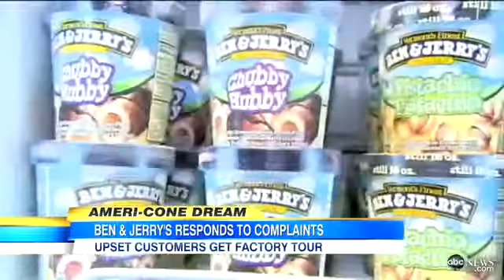Ben and Jerry`s Gives Factory Tour to Unhappy Customer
John Schriffen reports on famous ice cream company's attempt to satisfy customers.